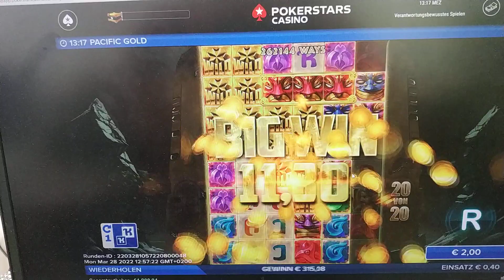Max win on Pacific Gold (10000x) - Replay